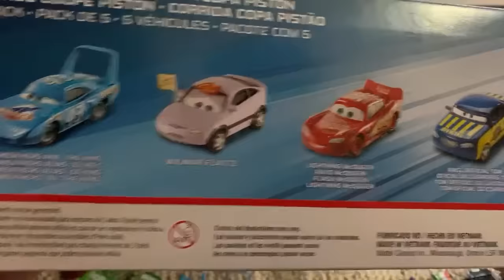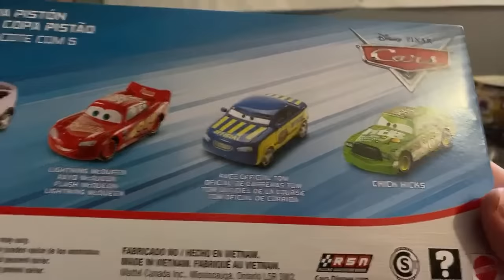[LIVE🔴] Disney Cars Summer 2020 Mega Unboxing